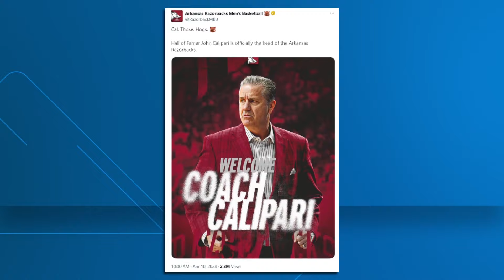It's official, Coach Cal named head coach at Arkansas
This comes after days of speculation.